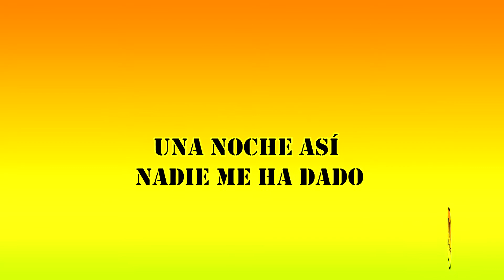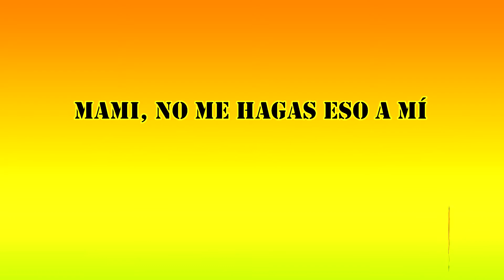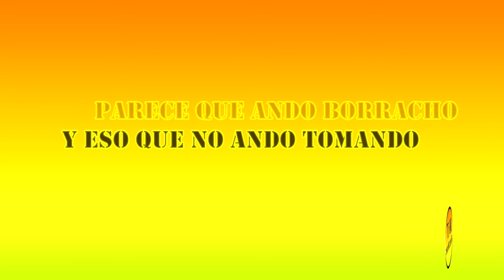Camilo - Mareado - Karaoke / Instrumental / Lyrics / Letra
👈👈👈Descarga gratis este instrumental en alta calidad

Ya esta aquí para que disfrutes el karaoke de Camilo  - " Mareado "
(otra versión de este karaoke)